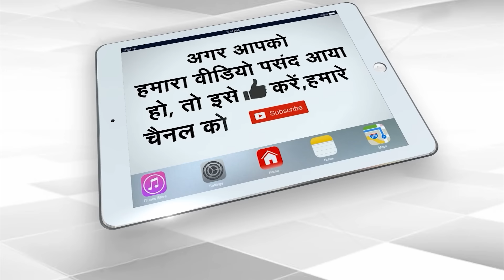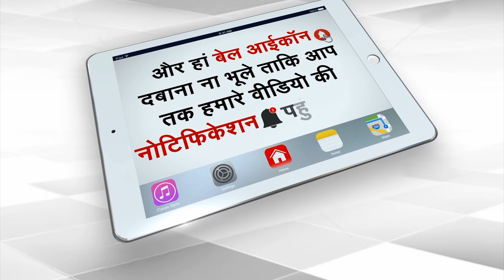UP ATS ने Kanpur से Rashid को किया गिरफ्तार | Capital TV Uttar Pradesh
During interrogation by ATS, Rashid told that he had come to India eight years ago on a tourist visa using a Bangladeshi passport. He was known to Sheikh Najibul Haq and Abu Huraira Ghazi, members of a gang that illegally resettled Bangladeshis in India. It was he who got Rashid's Aadhar card made at a Bengal address with the help of fake documents.